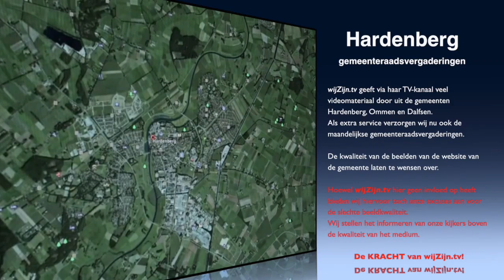Hardenberg: Raadsverg. van 17 nov. 2015